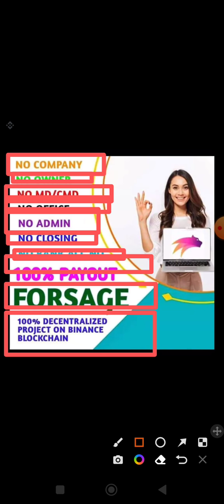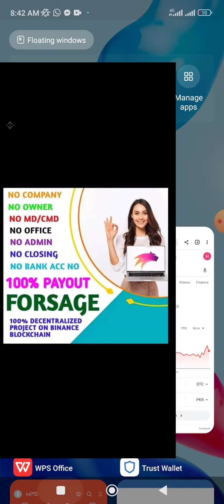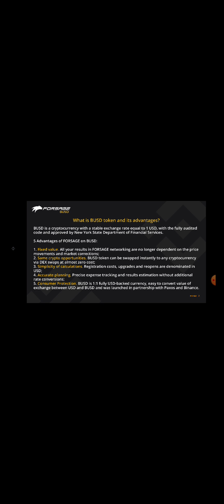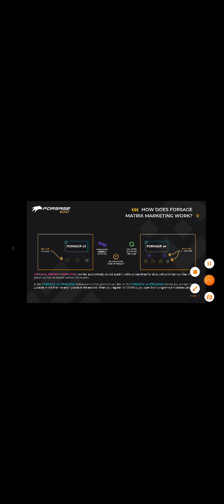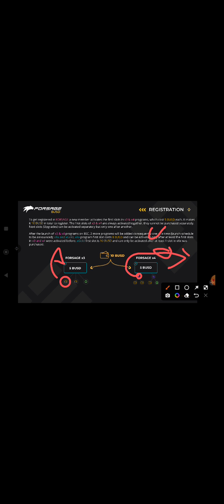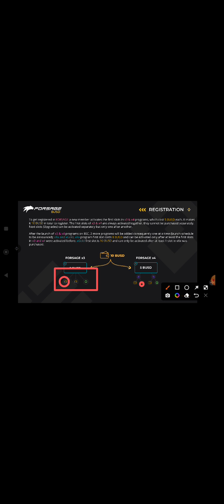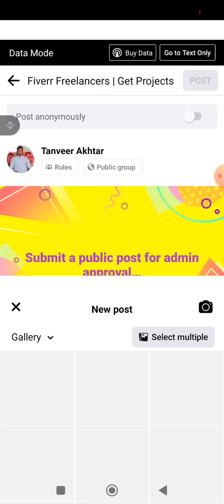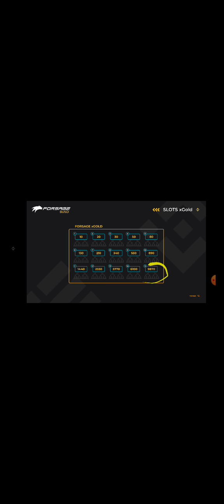Forsage Busd Full Details in Urdu/Hindi | FORSAGE 4 PROGRAMS X3, X4, XXX, XGOLD full review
Forsage Busd Full Deatisl in Urdu/Hindi | FORSAGE 4 PROGRAMS X3, X4, XXX, XGOLD full review

Forsage Busd Big Plan Full Video | Forsage Big Slots benefits| How To Earn Money Though Forsage 🤑

اس لنک پر کلک کرکے اپ مجھ سے واٹس ایپ پر رابطہ کریں۔ فورسیج جوائن کرنے کیلئے ❤️👇
Aap iss link par click kr k bhi forsage ka account bna skty han

Upline Code
496709

Forsage busd | Forsage Non working income Settings| how To login forsage Account | Forsage Overview

Forsage BUSD Big Plan Full Details New Decentralized || forsage Kiase Logo ki Life Badal Raha ha

In This Video I Tell about The Complete Plan Of Forsage BUSD,I Also Tell about How  It Works and How We Make 300$ Daily From Forsage,I Explained the Total plan of X3, X4 ,Xxx And X Gold how these are works and How To Return 100% To the Client.I Tell about the First Decentralized System In world Which is Work On Blockchain technology And No One Can Change or Close it.
1. What is Forsage
2. Forsage BUSD
3. Forsage In Pakistan
4. Complete Plan Of Forsage BUSD
5. Decentralized System
6. Earn Money From Forsage
7. Make money From Forsage
8. Forsage Lifetime Earning